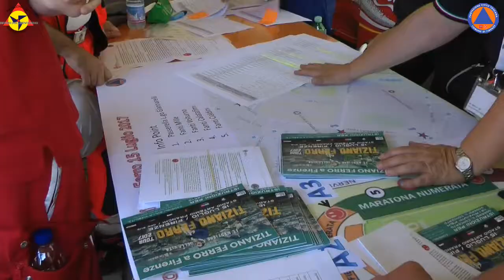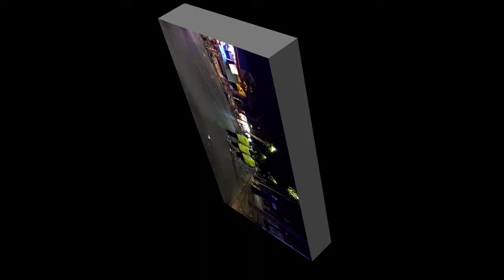Concerto Tiziano Ferro 2017